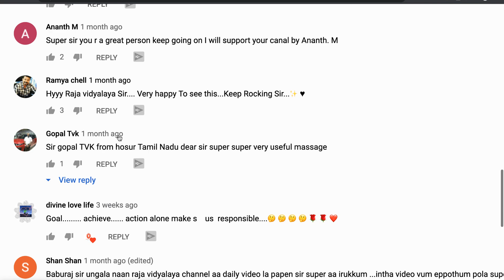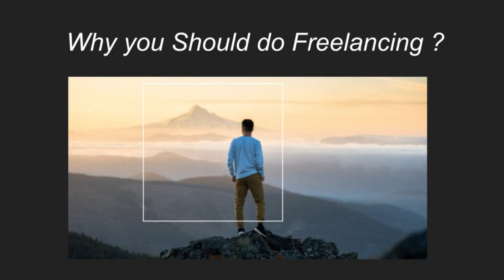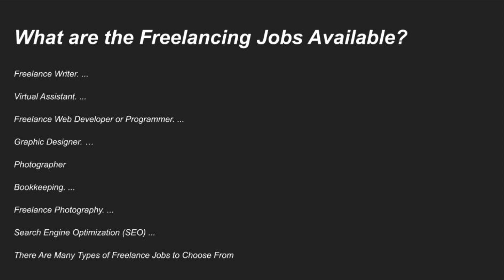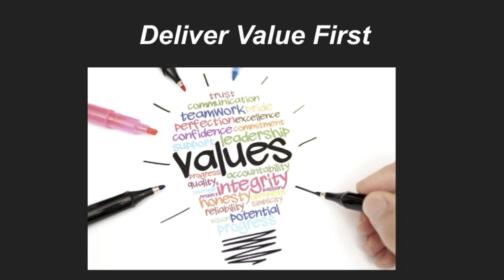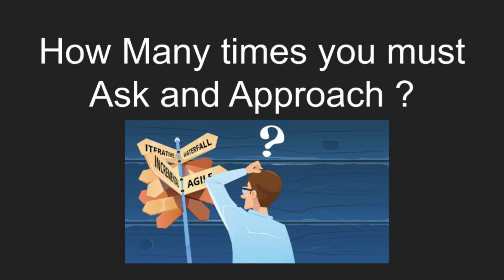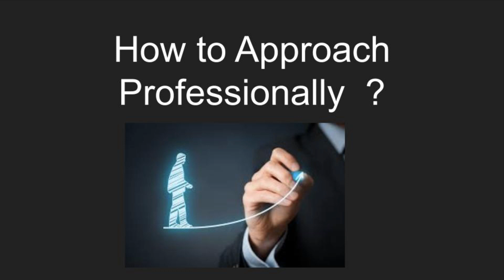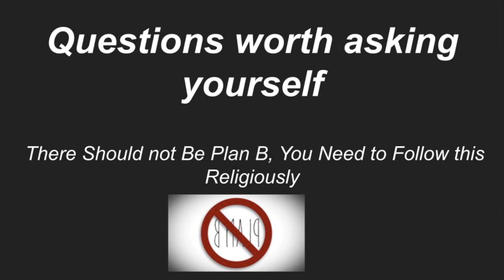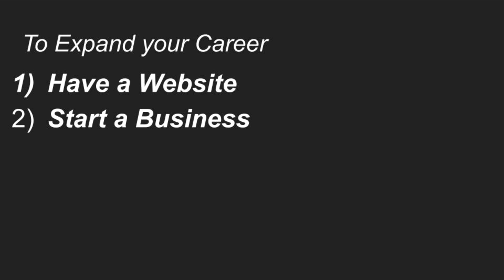How to become a Freelancer and Make Money ● Tamil Business Ideas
In this Video You Will Get a Complete Tutorial on Freelance Business in Tamil . By the End of Video you will know about Freelance Business in Tamil, How to Become a Freelancer in Tamil , Also What are The Benefits of Running a Freelance Business in Tamil. In This Video Mr.Baburaj breaks many myths regarding the Freelancer in Tamil . What are the Freelance Jobs available in Tamil